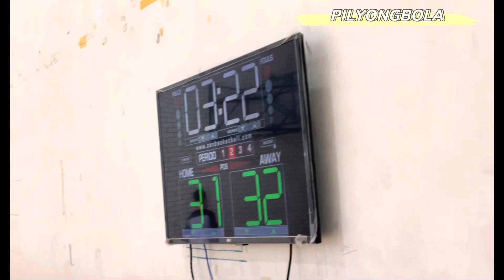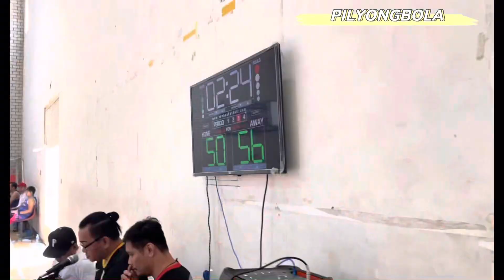PILYO VS ASSASSIN